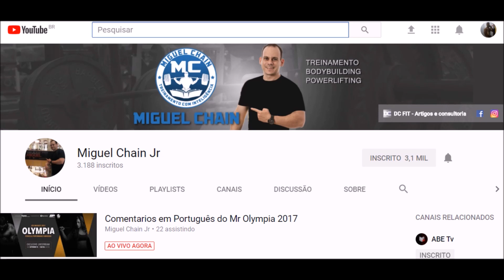Live do mr olympia no canal Miguel Chain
link do site da transmissão do olympia